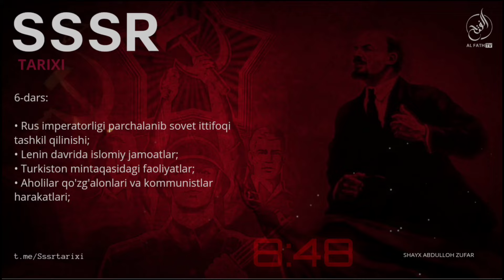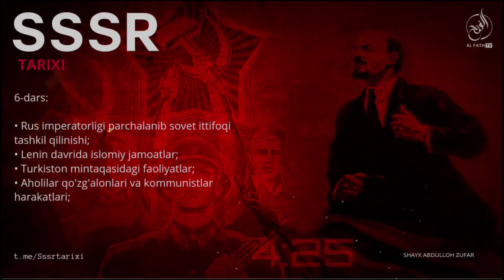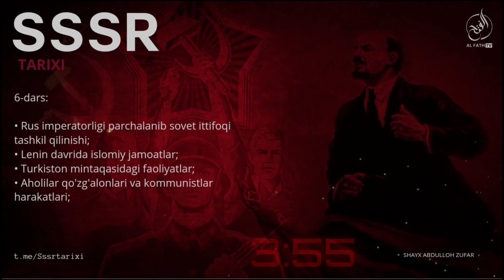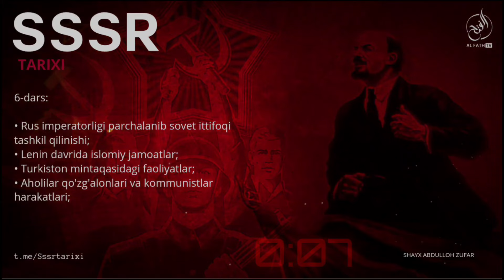6-дарс: Ленин даврида исломий жамоатлар | Шайх Абдуллоҳ Зуфар ҳафизаҳуллоҳ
Sssr tarixi

6-дарс: Ленин даврида исломий жамоатлар | Шайх Абдуллоҳ Зуфар ҳафизаҳуллоҳ

00:15 Rus imperatorligi parchalanib sovet ittifoqi tashkil qilinishi;
17:28 Lenin davrida islomiy jamoatlar;
28:50 Turkiston mintaqasidagi faoliyatlar;
34:49 Aholilar qo'zg'alonlari va kommunistlar harakatlari;